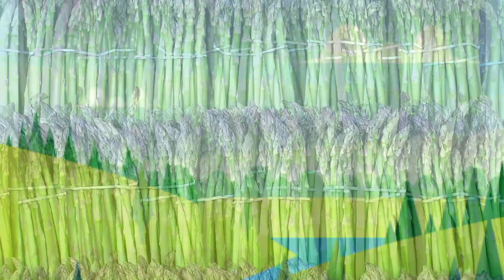A to Z Vegetables name | Vegetables Name in English | Vegetable Alphabet A to Z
alphabet vegetable name
vegetables name for kids
vegetables recipe
vegetable cartoon
vegetables a to z
vegetable alphabet a to z
vegetable song a to z
abc for children
a to z vegetable
a to z vegetables name list
kidzoo 4 kidz